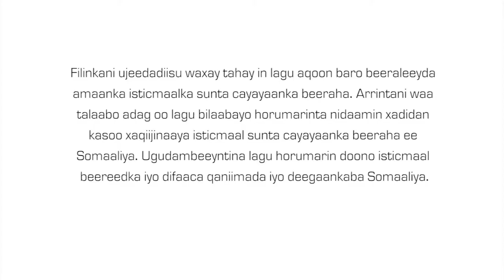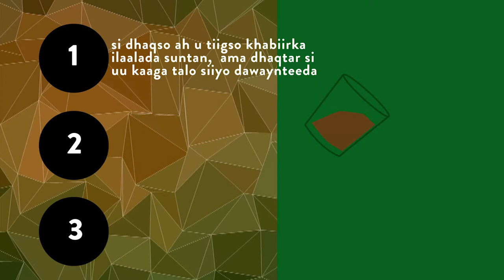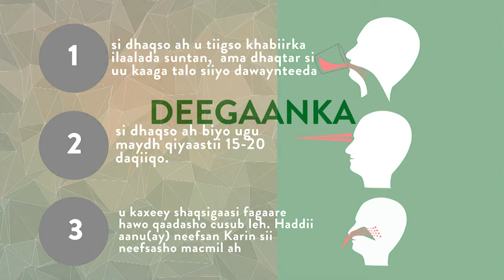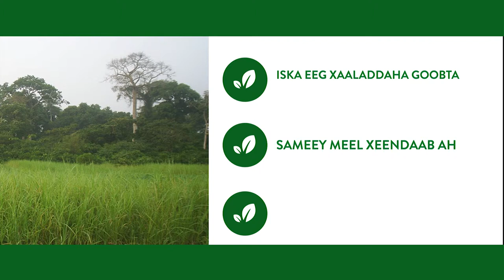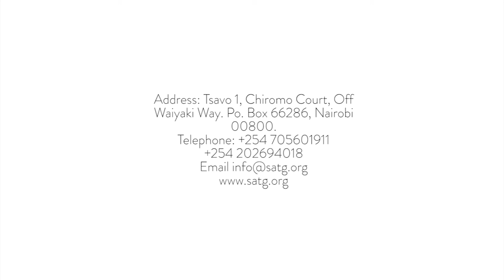Safe use of pesticide in Somali Language